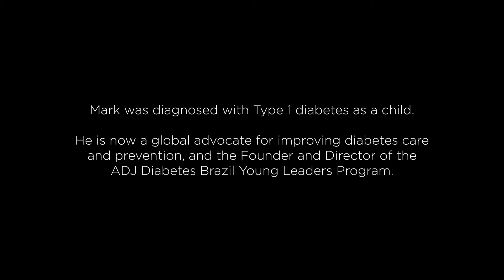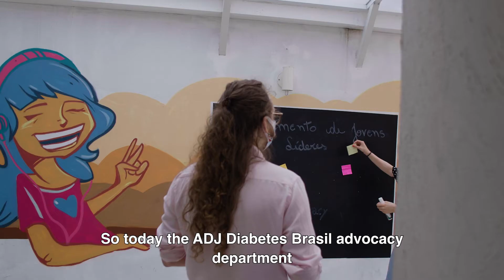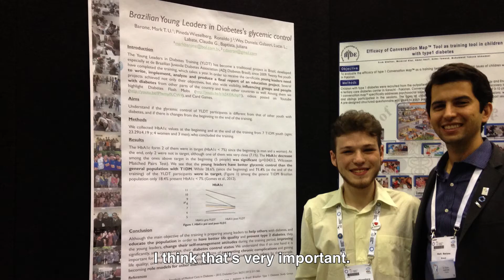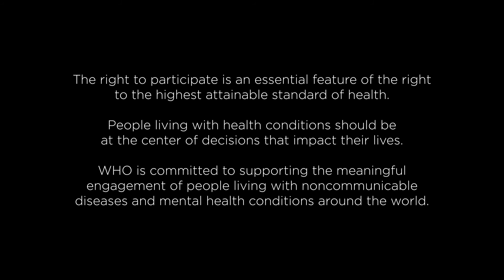Nothing For Us, Without Us: Mark’s Lived Experience in Brazil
Mark was diagnosed with Type 1 diabetes as a child. He is now a global advocate for improving diabetes care and prevention, and the Founder and Director of the ADJ Diabetes Brasil Young Leaders Program. This is his story.
(English tag for this WHO's series of testimonies on NCDs)